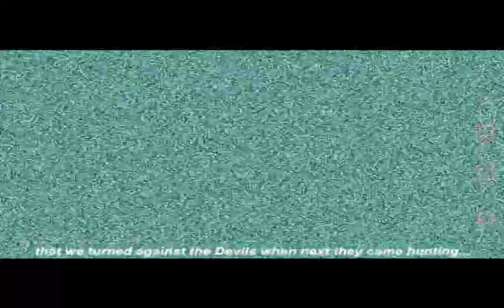Predator - Concrete Jungle,Copycat,Les Servitors Territory,Memphis Beach.🌇